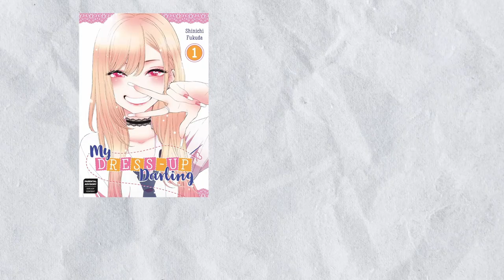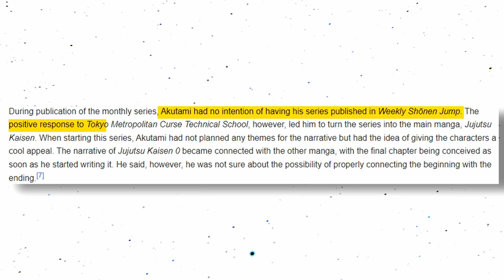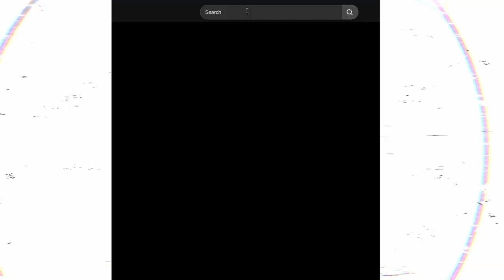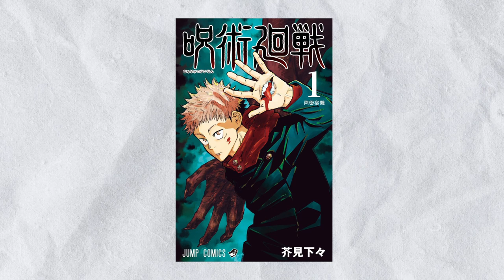The End of an Era for Shonen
After 6 years, it's finally over. Jujutsu Kaisen is one of the most popular series in the world and is one of my favorites of all time. Now that the series is ending, I want to look back on the series and talk about important moments that stood to me and why this series is so popular. This isn't a retrospective. more like a big review of the series as a whole. I'm not experienced enough to make retrospectives but I do hope to make one day.

If you enjoyed the video and want to hear me more talk about about manga check out these videos: